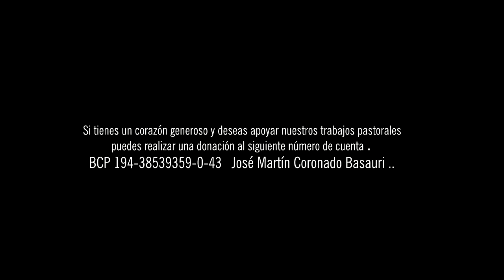RECORDANDO : Recital navidad 2020 DIC 8PM